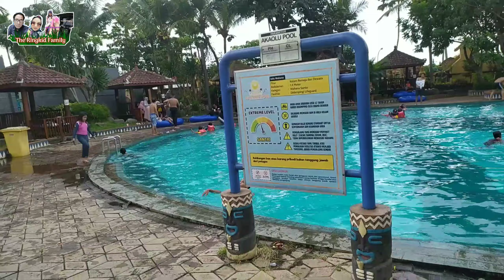Roadtrip Bali 2022 Hari ke 9|| nginep di Batu Malang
kali ini @ringkidfamily mau ajak kalian semua ke hawaii waterpark yg ada di batu Jawa Timur

dengan banyaknya fasilitas disana, kita semua merasa senang dgn tiket masuk yg tidak begitu mahal hanya 100rb/org..

Terima kasih

Hawai waterpark

road trip bandung bali tanpa toll ‎@THE RINGKID FAMILY